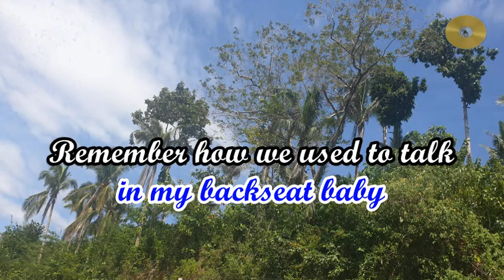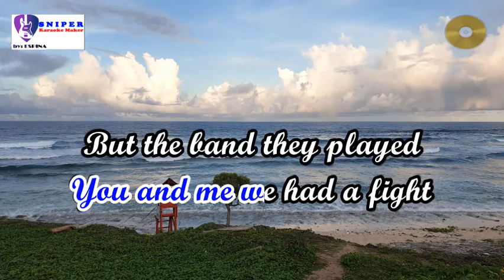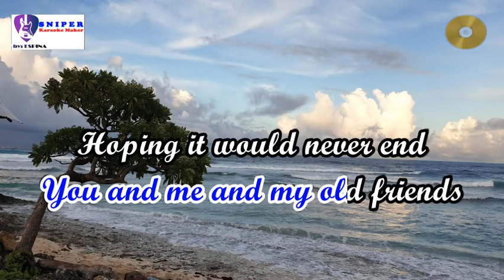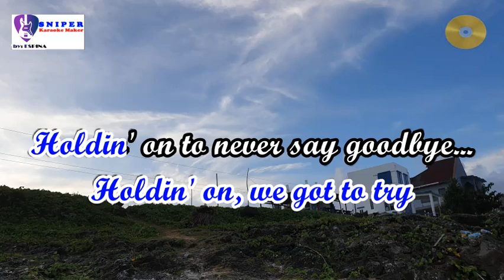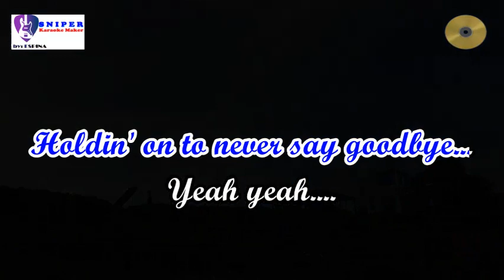NEVER SAY GOODBYE karaoke by Jon Bon Jovi